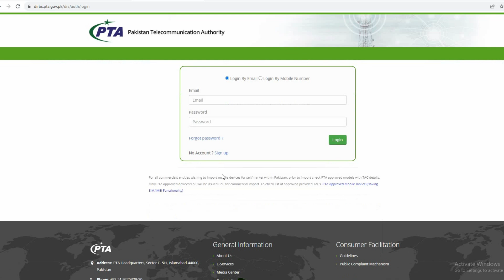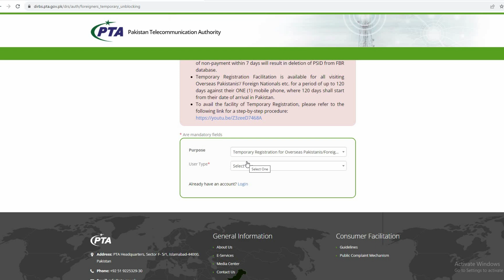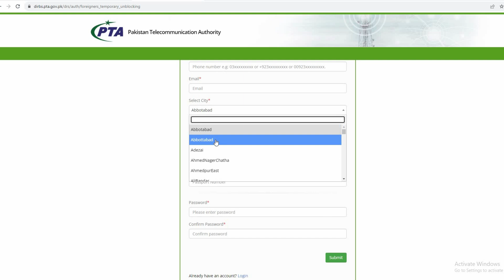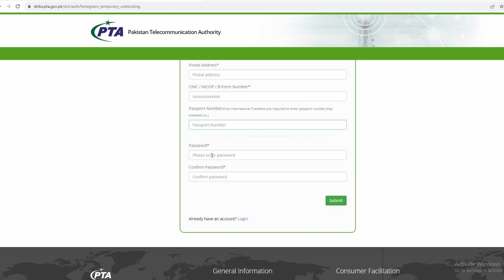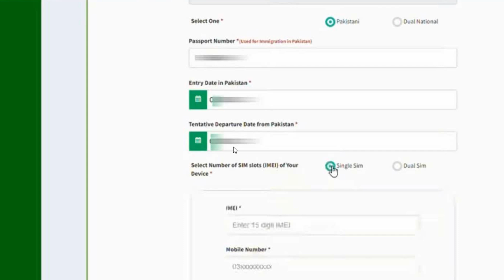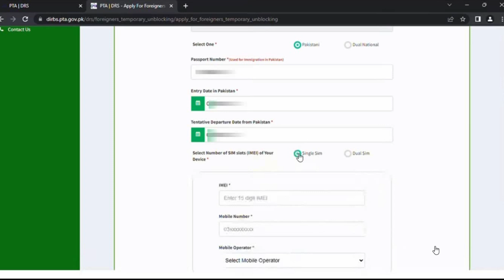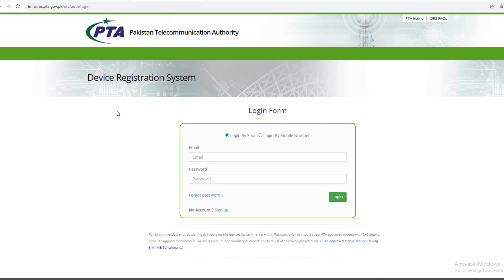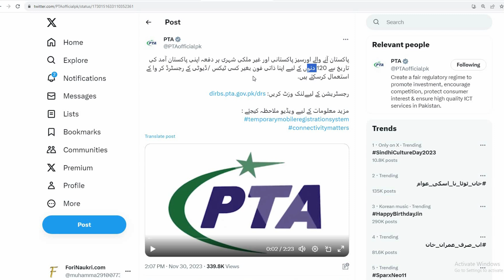PTA Free Mobile Registration Without Tax in Pakistan 2024 | PTA FREE Registration For 120 Days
Pakistan Telecommunication Authority PTA Temporary Mobile Registration System Launched 2024
Overseas Pakistanis & Foreign Nationals visiting Pakistan can register & use their personal mobile phone for 120 days (from date of arrival) on each visit without payment of duties & taxes.